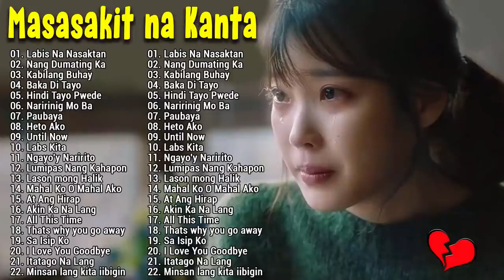LASON MONG HALIK 😥 Masasakit na Kanta Para sa mga Iniwan 😰 BrokenHearted Song Pamatay Puso